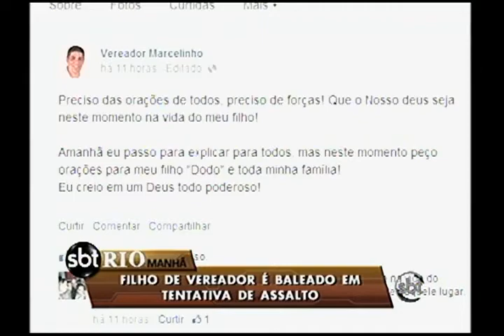Filho de vereador de Nova Iguacu é baleado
O filho do vereador de Nova Iguaçu Marcelinho Amigo das Crianças, do PTN, foi baleado em tentativa de assalto, no bairro Monte Líbano, na Baixada Fluminense